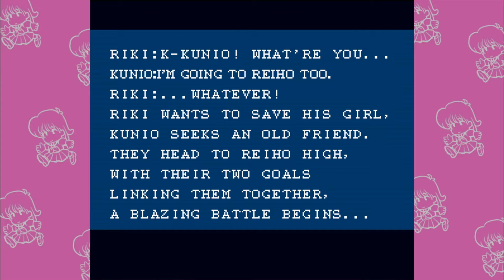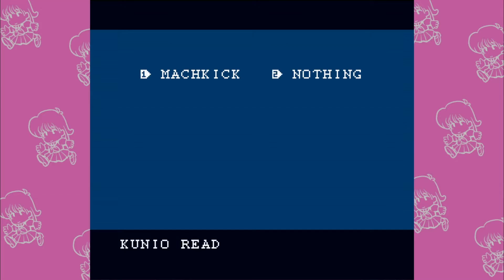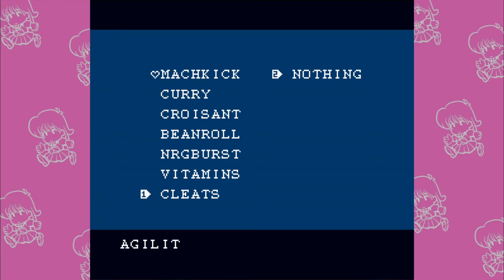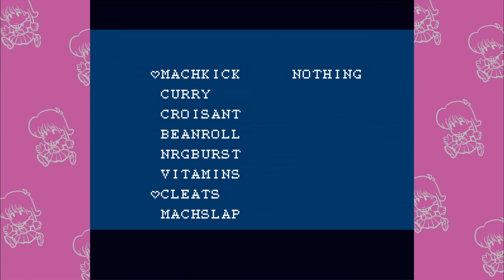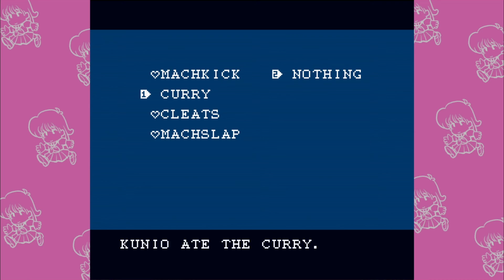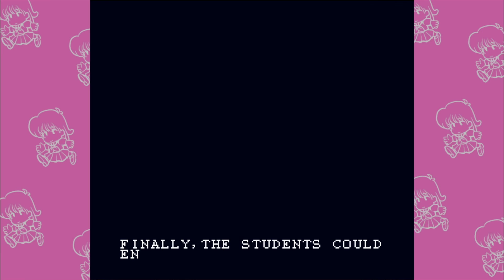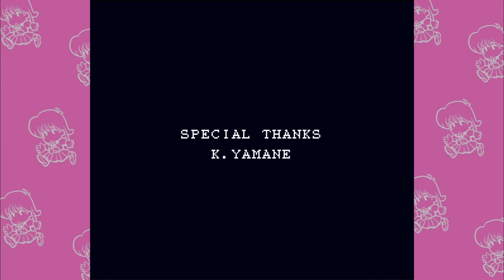Downtown Nekketsu Story (1989 / Famicom / PS4) - Complete 1P Play Easy